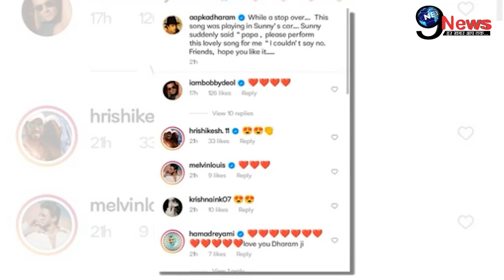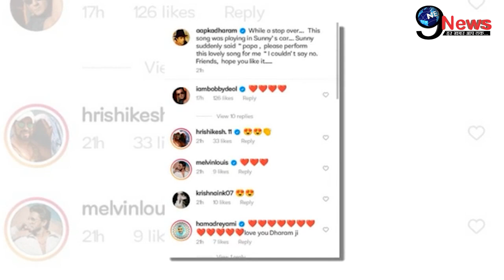बेटे सनी के कहने पर धर्मेंद्र ने किया ये जबरदस्त कारनामा, दिल जीत लेगा वायरल वीडियो Sunny-Dharmendra